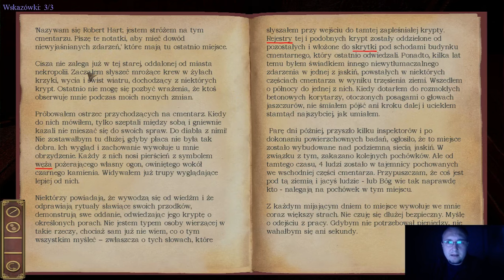Zagrajmy w Darkness Withn cz.16 (Grobowiec)